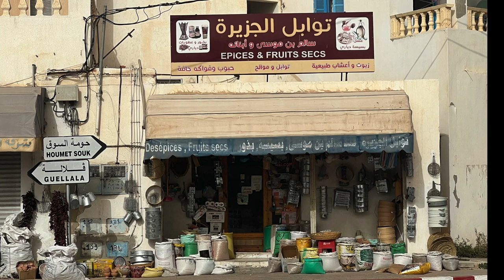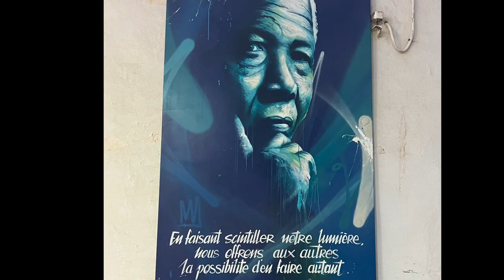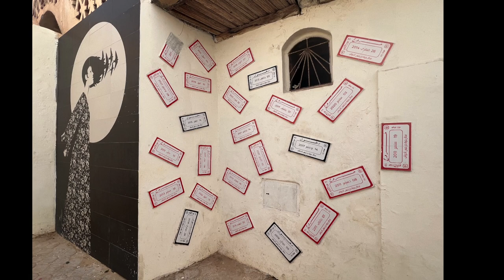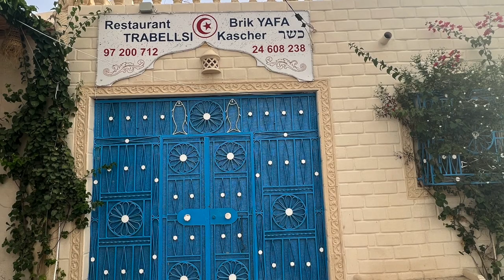I Love DJERBAHOOD: Tunisia's Open-Air Art Museum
Before 2014, Hara Sgira Er Riadh was a sleepy town in the heart of Djerba Island, Tunisia. Then, along came Mehdi Ben Cheikh, a Tunisian-French artist and gallery owner, who came up with the idea of an international street art competition. The artists began in the middle of the night, painting on empty buildings, to see how the villagers would react. By morning, everyone awoke and found beautiful art decorating their walls. They embraced the project and that's how DJERBAHOOD was created.

Historically, Djerba was said to be the Island of the Lotus Eaters, where Odysseus was stranded on his voyage through the Mediterranean Sea. Today, Djerba is an island resort with white sandy beaches lined with palm trees and sunny skies. More and more tourists are also discovering Djerbahood, the open-air art gallery, making day trips to admire the murals, buy local arts and crafts, and enjoy the many restaurants and cafes. My favorite is Mamie Fatima.

I stayed right in the heart of Djerbahood at the Wostel Hostel, co-owned by local graphic designer Khairiddin Ben Guirat and his French girlfriend Pauline Du Cheyron, a freelance travel writer. They cater to backpackers and digital nomads, offering high speed internet, work space, travel tips, and ping pong. I interviewed Khairi about Mehdi Ben Cheikh, the history of Djerbahood, and their plans for future hostels.

The Djerbahood Project is funded by the European Union with the support of the Tunisian Ministry of Tourism and Artisan crafts and the Ministry of Cultural Affairs. This artistic initiative has become a permanent project and a means to preserve the island’s thousand-year-old heritage. Djerbahood also has provided increased income to the local villagers who cater to the flocks of tourists who are attracted by the art.